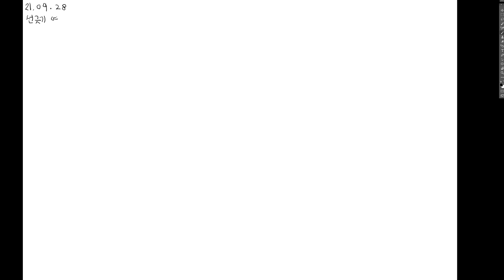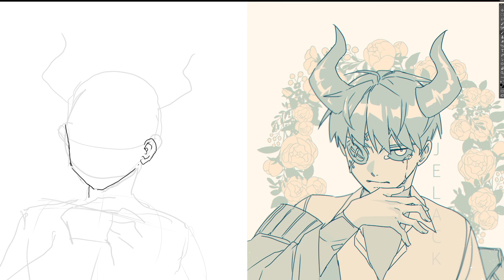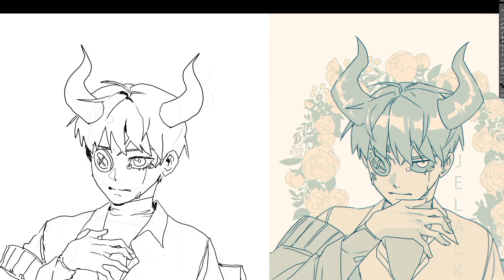[제랙]왼손 강화중 speed painting : +7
편집: 가닥
+7: 제랙
노래 설명: